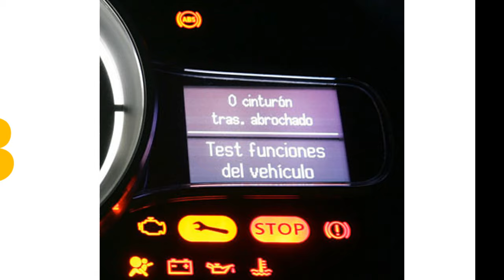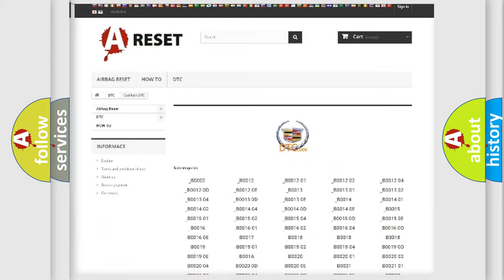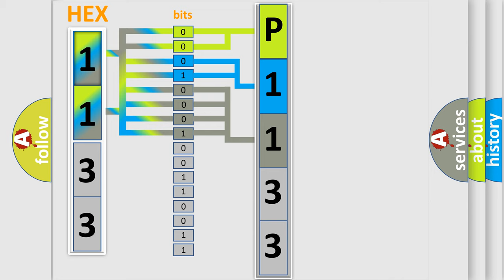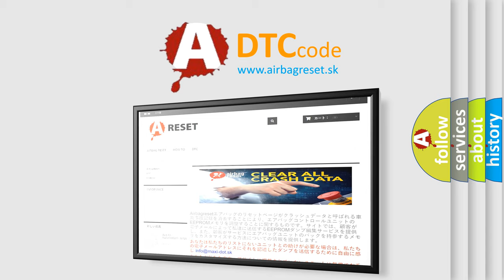DTC cadillac P1133 Short Explanation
Contents:
0:21 Basic DTC analysis according to OBD2 protocol standard.
1:48 Insight into programming
2:58 A diagnostically understandable description of the Diagnostic Trouble Code
3:05 Basic error definition

Make:
Cadillac
Code:
P1133
Definition:
ECU Malfunction EEPROM Failure
Description:
The microprocessor runs a diagnostic program to detect an internal fault when power up is commanded.The only requirements are voltage and ground.
Cause:
The control module detects an internal write malfunction.The control module detects an internal checksum malfunction.